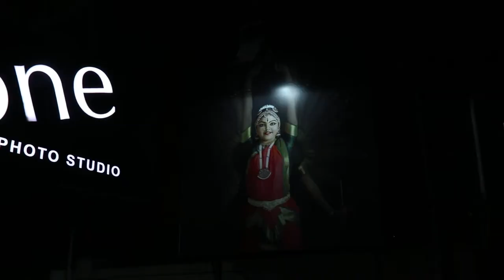Superior Quality Matt Photo Prints at Foto Zone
For Superior Quality Photo Prints call Foto Zone. We have a large format printer which print at 2880 X 144o dpi resolution. We are using Epson printer and using HDX 10 colour pigment Ink. That why we ca give 75 years life guarantee for your photo prints. Call us Chetpet : 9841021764 or Mogappair: 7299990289.